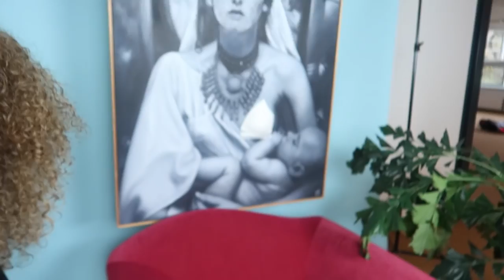IK WIL JULLIE WAT ZEGGEN! - VLOG 155